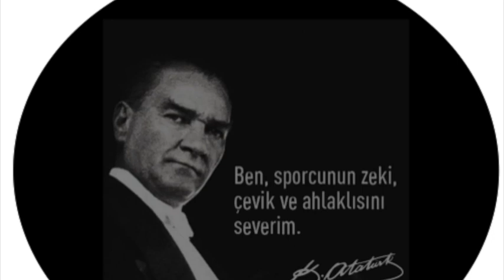ARTVİN BELEDİYESİ AKHİSAR BELEDİYESİ TBL